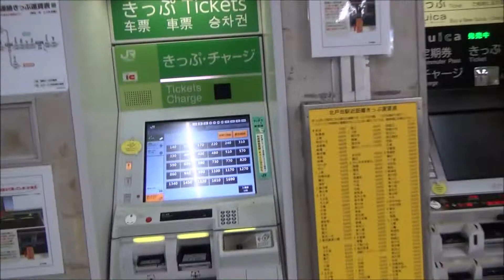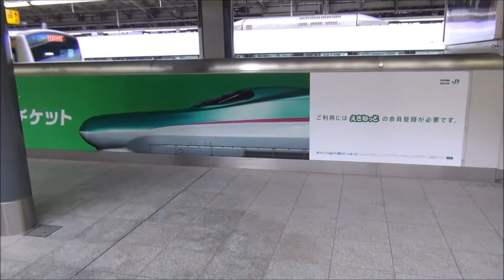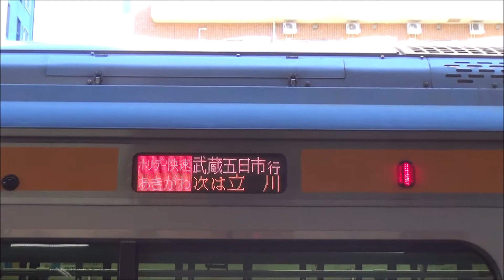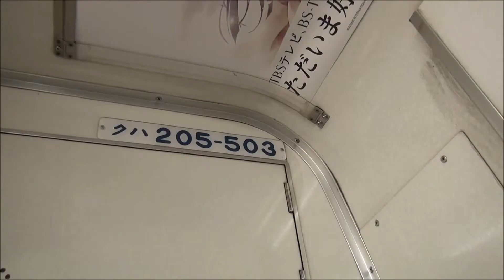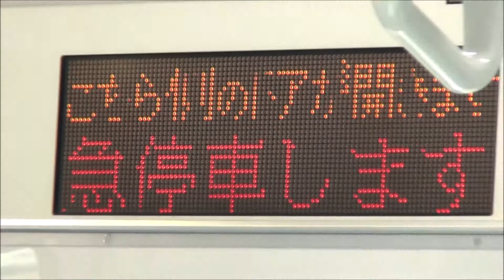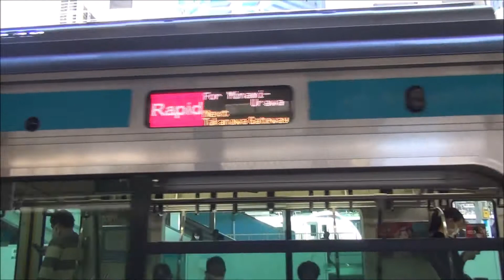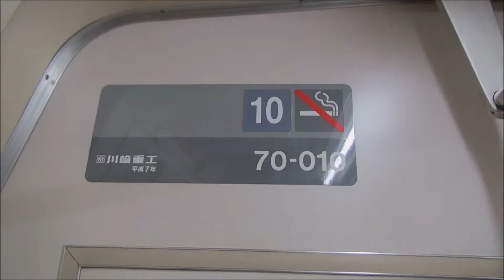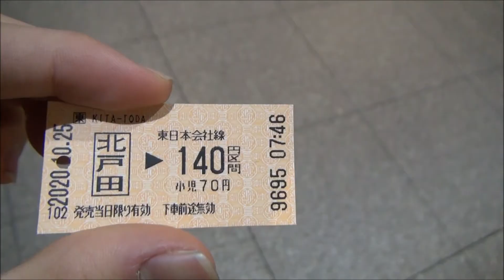大回り旅第5回目 まさかの事態に？！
10月25日撮影
感染症対策をして行きました。
黄色い線の内側で撮影しています。
後半は雑編集です。